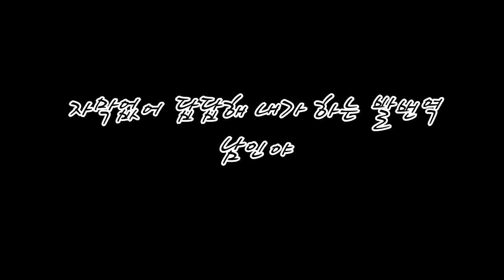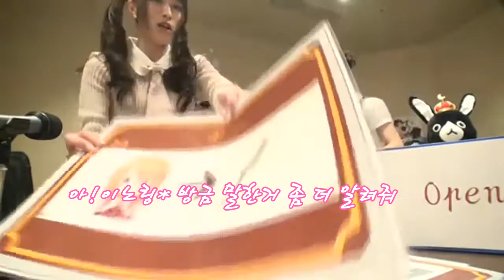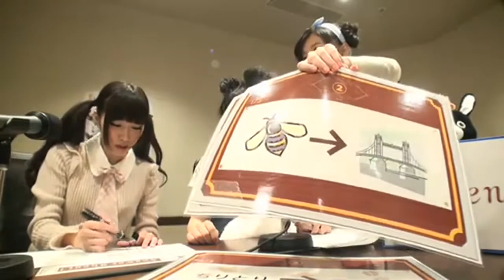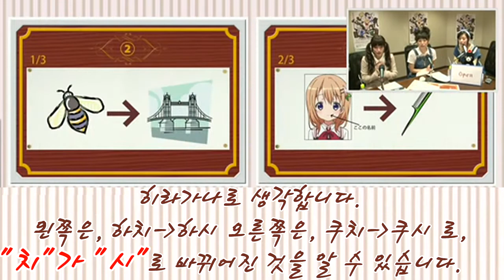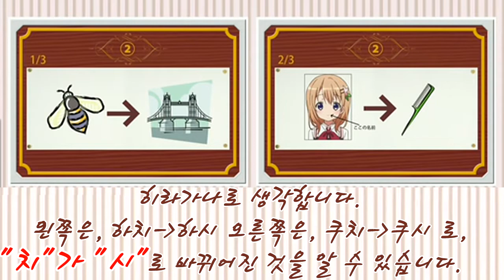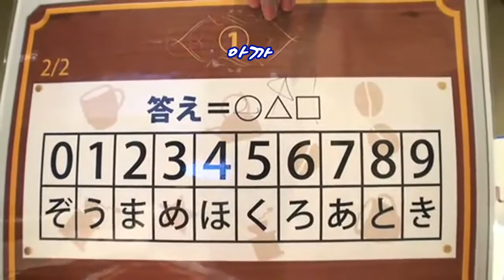[자막]주문토끼 치마메대의 수수께끼풀이 하편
하늘 - 미나세 이노리 (카후우 치노 역)
남색 - 토쿠이 소라 (조가 마야 역)
분홍 - 무라카와 리에 (나츠 메구미 역)

*미나세상의 별명이 이노링
토쿠이 상의 별명이 소라마루
무라카와상의 별명이 리에숑

사실 출연진을 보면 처음부터 정답이 나왔던...
이노링의 백치미가 돋보이네요

귀찮아서 의역한 부분이 많아요
알아서 들으세요